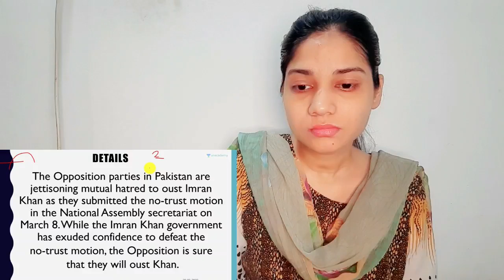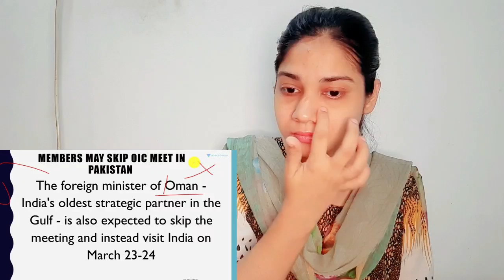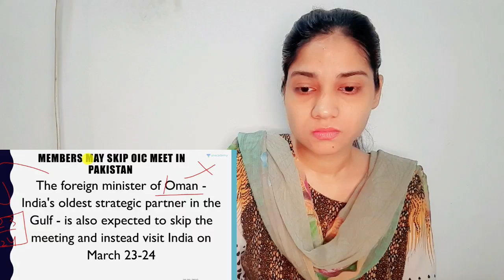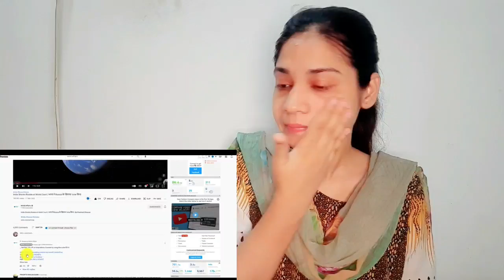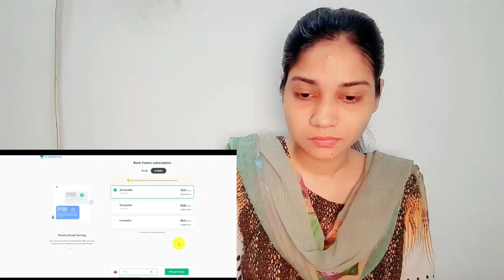Pakistan’s on India Islamic Conference has Failed End of Imran Khan | saima pirzada reaction